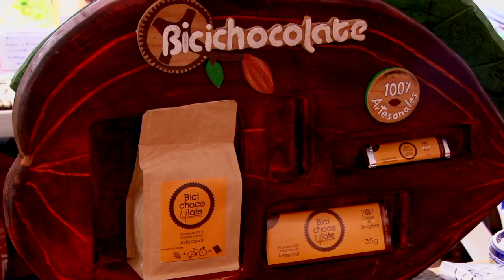Vida U: Andrés Ulate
“Para mí la Universidad de Costa Rica representa un lugar multidiverso... ”

Andrés Ulate, estudiante del Instituto Nacional de Aprendizaje y propietario de Bicichocolate nos cuenta sobre su opinión sobre los espacios que brinda la UCR para el desarrollo profesional y cultural de la población costarricense.